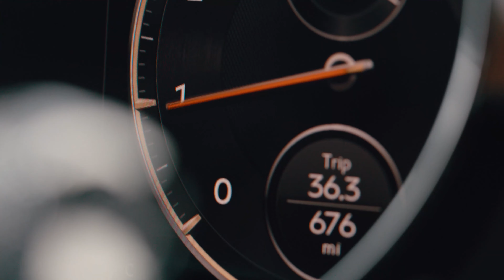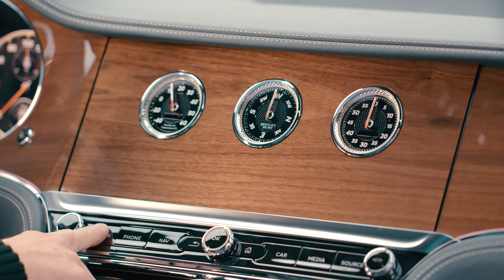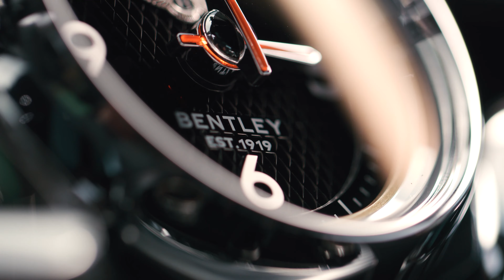Bentley Flying Spur V8 B Roll Camel